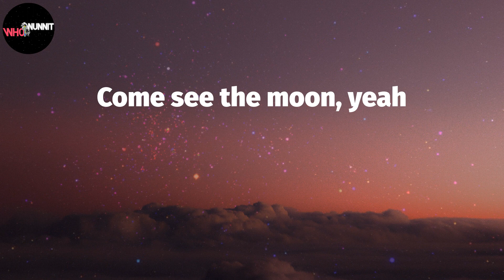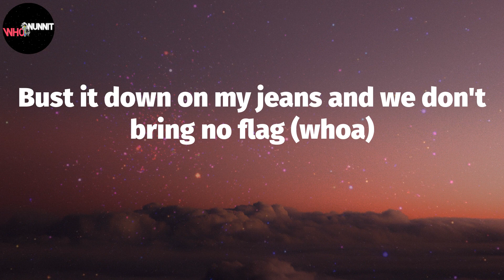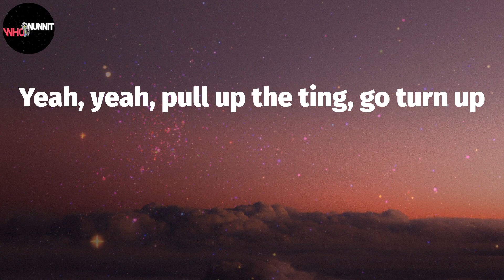TO THE MOON (Lyrics) - Jnr Choi